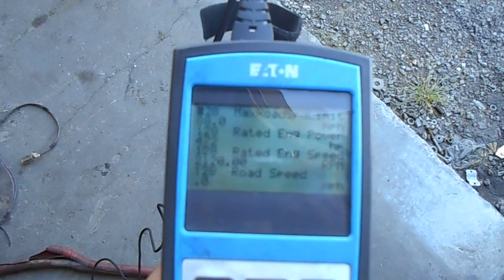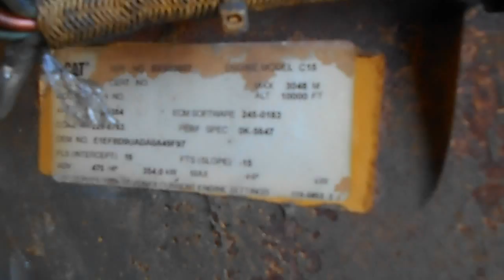BXS03607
video of cat c-15 BSX03607 engine running